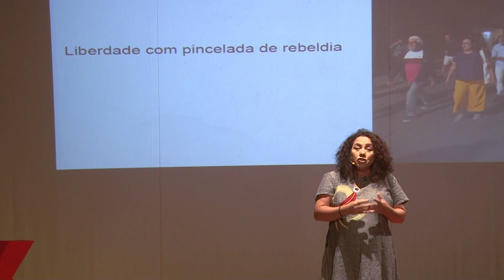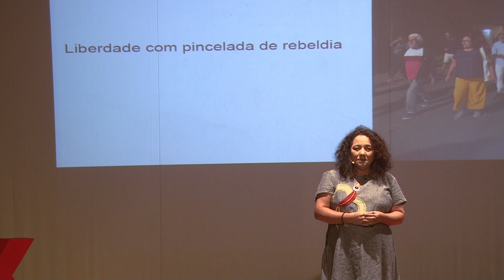O que as ruas têm a dizer a quem estiver disposto a escutá-las | Valeria Saboia | TEDxAltodoMouraED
Ocupar as ruas para ressignificá-las. Valeria, em sua fala, exalta o movimento artístico que pretende, por meio da declamação de poesias e música popular, recuperar um espaço que jamais deveria ter deixado de ser do povo: as ruas.

Valeria Saboia é moradora do Alto do Moura e produtora cultural. É também Conselheira do Conselho Municipal de Cultura de Caruaru, titular do setorial "Agentes Culturais, Trabalhadores de Cultura e Produtos Culturais", representando a sociedade civil. É também idealizadora de alguns projetos voltados para a comunidade do Alto do Moura, entre eles, Festa do Barro - Porque Aqui o Barro é Sagrado, Seresta na Ladeira, Barro Daqui Escola de Lá, Forró/Frevo, além de ser atriz e poetisa. This talk was given at a TEDx event using the TED conference format but independently organized by a local community.